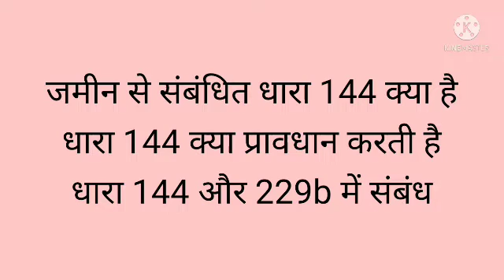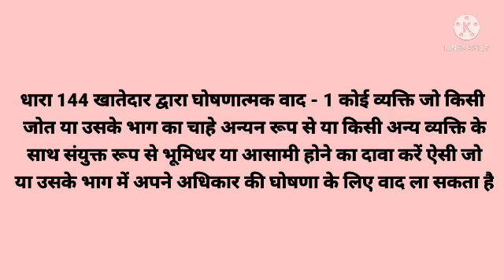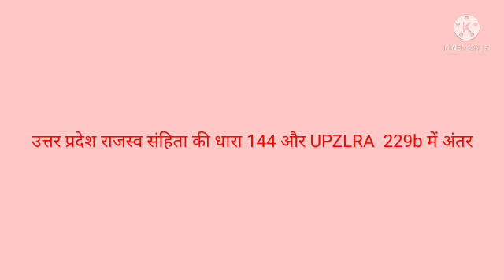जमीन की धारा 144 क्या है क्या प्रावधान करती है UPRC 144 AND UPZLRA - 229B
संपर्क के लिए callme4 एप से बात कर सकते हैं callme4 एप्प कैसे यूज़ करते हैं वीडियो लिंक